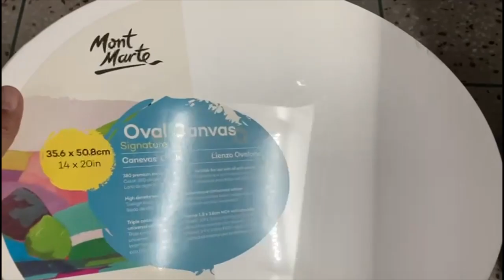Mont Morte Oval Shape Double Thick Canvas 35.6 x 50.8cm (14 x 20in)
280 cotton duck canvas, 6x8cm
Acrylic gesso primed
Design in Australia
Made in China
From renowned Art Brand shop
Easy Maintenance
Elegant designs